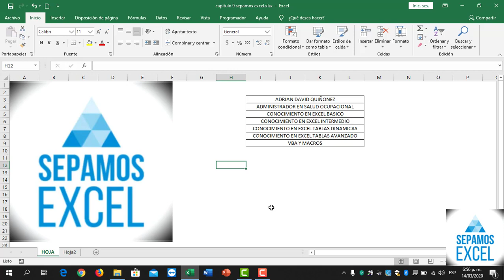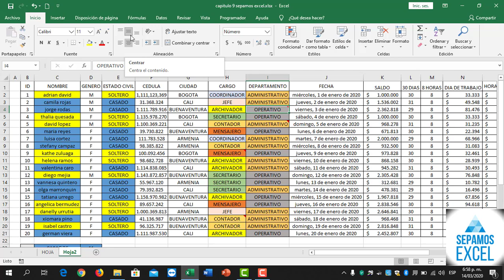capitulo 10 finalizado la base de datos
gracias a todos hoy terminamos nuestro primer capitulo en Sepamos Excel
donde trabajamos con lo que fue:
consecutivo
Juntar dos columnas o filas
Clasificar la base de datos
Identificar los colores
Fecha corta y larga
Cuando es moneda, contabilidad y numero
Días de laborados
Dejar un mensaje
Recuerda que vamos a seguir trabajamos con las contenido en Sepamos Excel